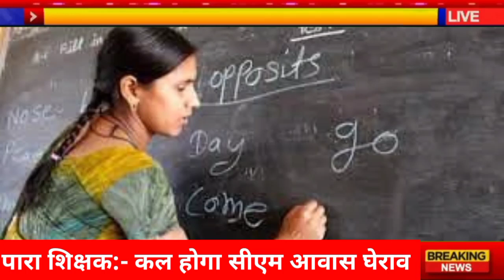पारा शिक्षक सेवा शर्त नियमवाली लागू ? पारा शिक्षक सहायक अध्यापक करेगें सीएम आवास घेराव